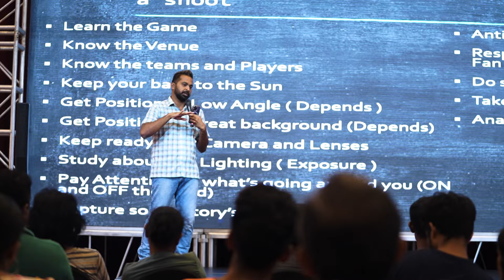Image Expo 2023 - Day 02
Image Expo 2023 - The Biggest Photography Festival In Sri Lanka

හොඳම Offers වලට කැමරා ගන්න/Photography ඉගෙන ගන්න/තරඟවලට සහභාගි වෙන්න හෙට උදෙන්ම එන්න B.M.I.CH

Image Expo 2023